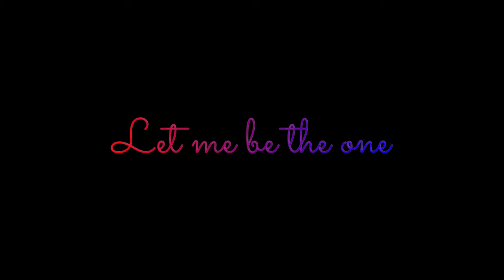Let me be the one By Jimmy Bondoc | Leoneil Marquez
"Many are the plans of the man's heart but always God's purpose that prevails" Proverbs 19:21

THANK YOU SO MUCH GUYTH FOR

Full name: Leoneil Marquez Reyes
Age: 16
Camera Using: iPhone 5s/ Oppo A83
Editing app: Filmora